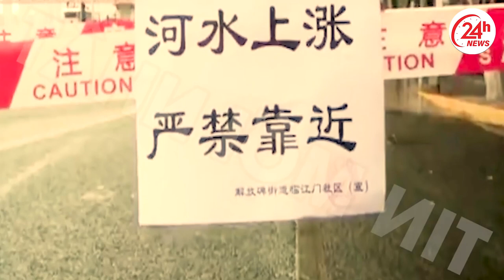Water apocalypse in China! Typhoon KANU wreaks havoc and turns China into an ocean | China Flood